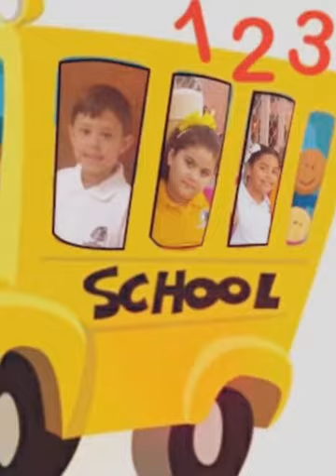Regreso a la escuela 2do grado Bendiciones (Created with